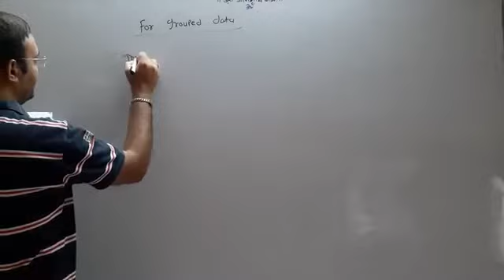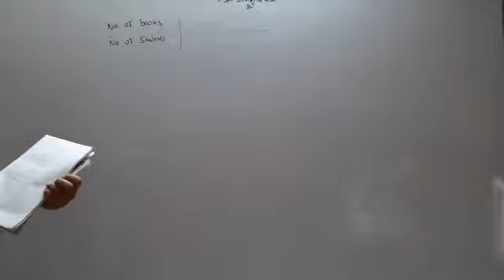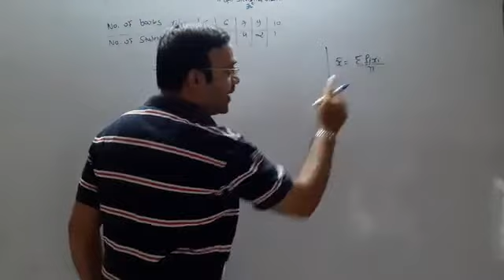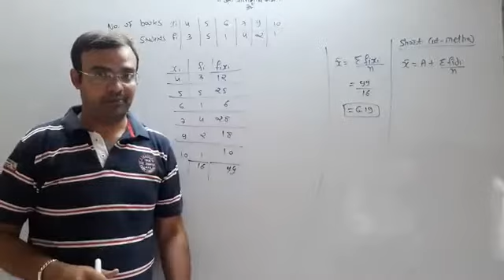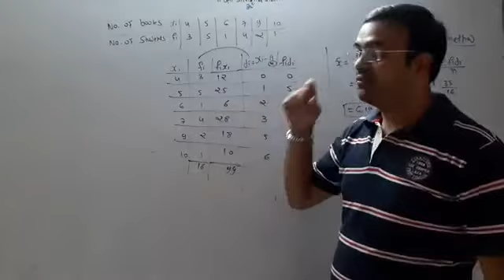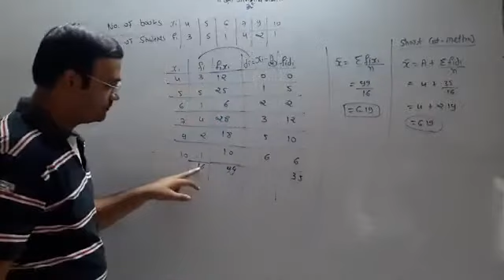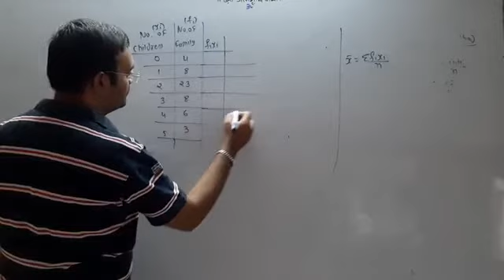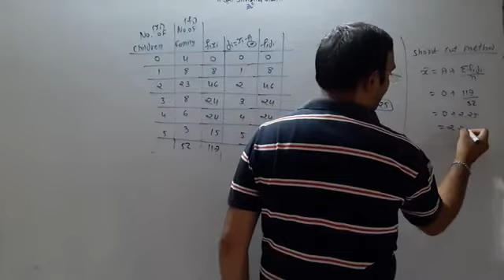11th com ( Eng med ) Statistics Day 5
Dr Jay vashi